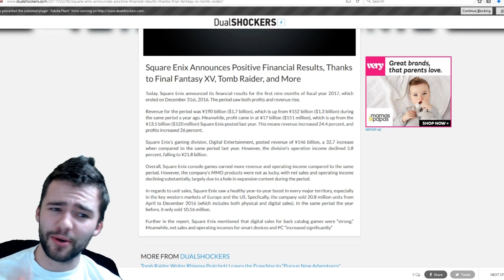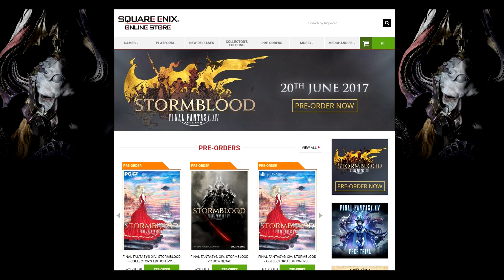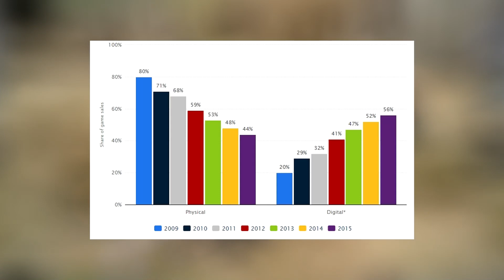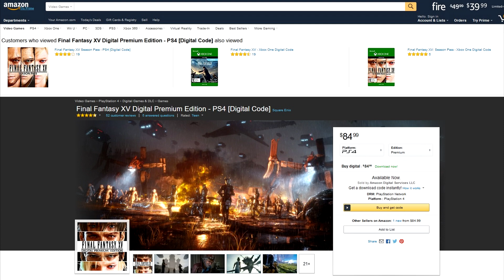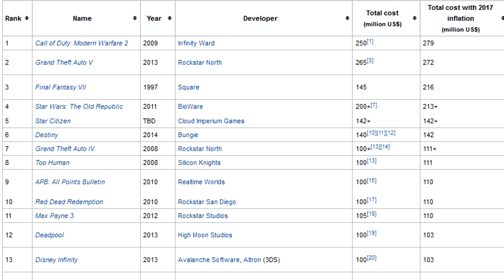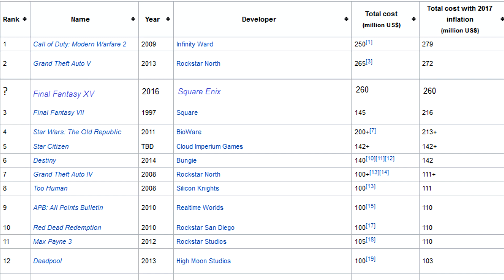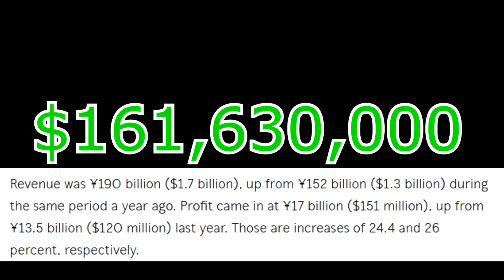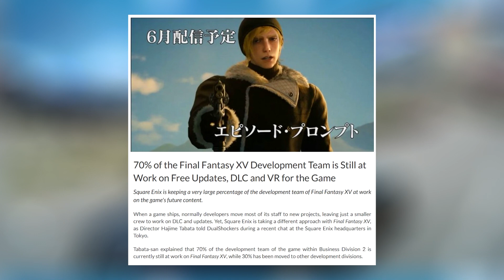Final Fantasy XV development cost news: How much profit did it make?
Square Enix have dropped yet some more final fantasy xv news, a huge one that can really be used to assess how much ff15 cost to make and how much proft has been made. Also a bit of news on the DLC and that square have a whopping 70%! of the dev team still working on final fantasy 15. Plenty big enough to go far beyond just story dlc and extra gameplay.

This + Dissidia news + 30th anniversary FFXV dlc trailer = Very excited pez :D